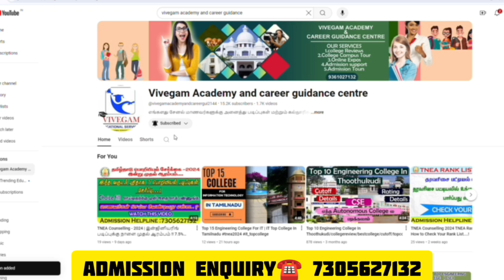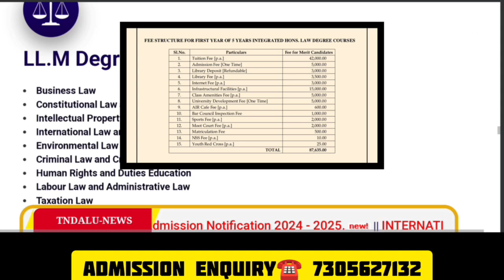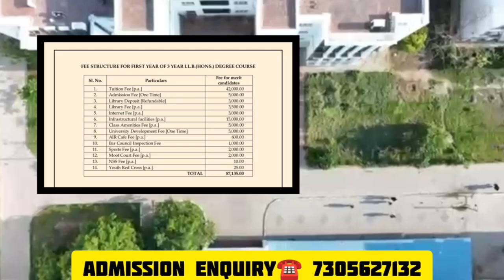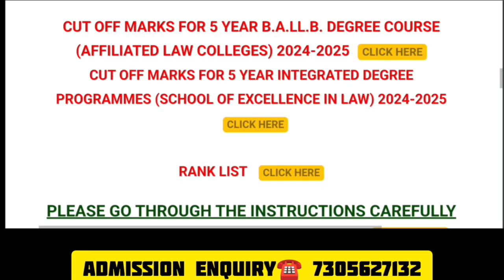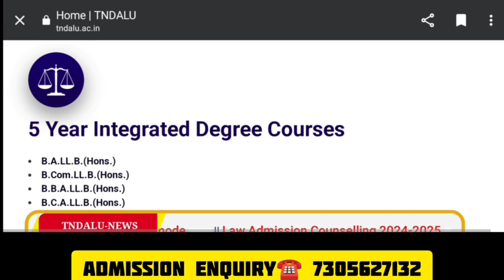TNDALU | LLB VS LLB (HONS) Degree | Fees Structure | Syllabus | Exam Semesters | Law Admission 2024.